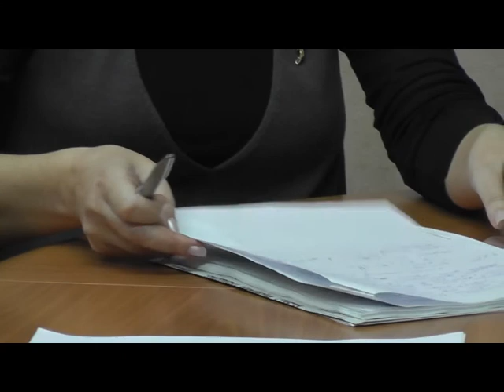Заседание городской Думы. 14 декабря 2012 Часть 3